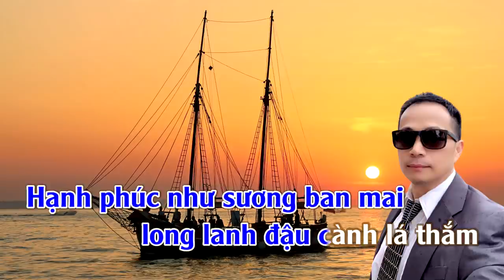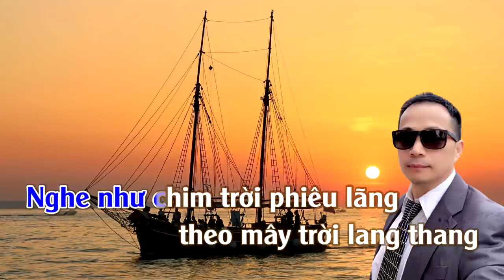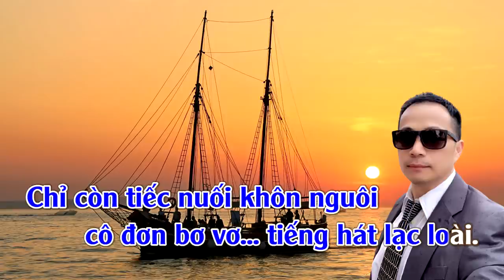Cô Đơn | Karaoke | Tone Nam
Cô Đơn